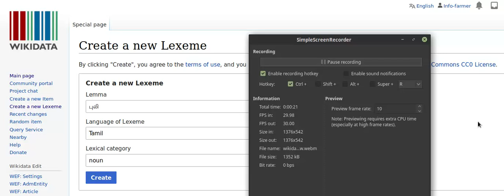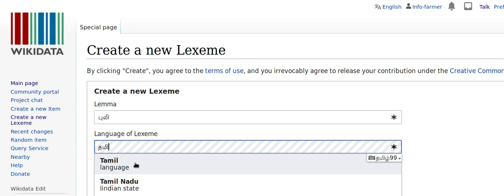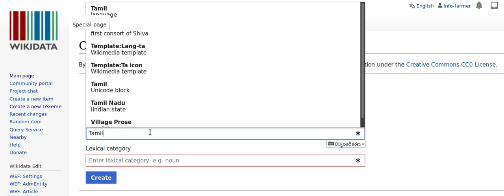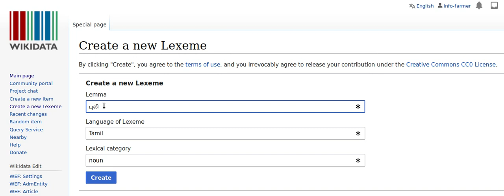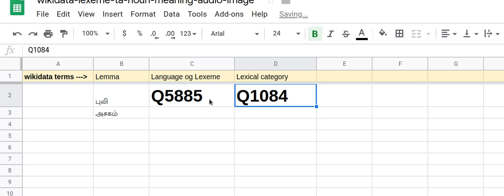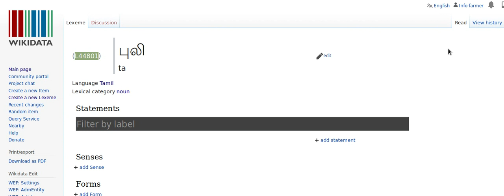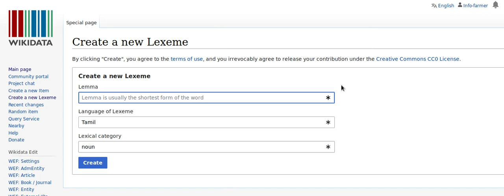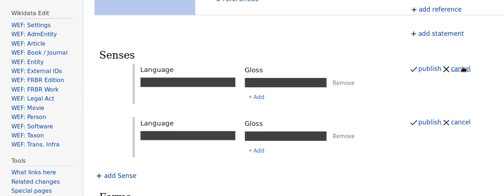wikidata lexeme 1 creation New